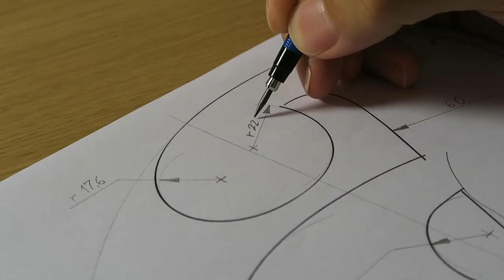Automotive Modeler - Mauro Bonaudo | Profiles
Automotive Modeler - Mauro Bonaudo

For today’s video, we visited Mauro’s workshop. This talented automotive professional will explain to us how he sees his job during his career. I must say his personal view has impressed me a lot. This is based on the most honorable values like passion, humanity, devotion, and desire. The desire to be meaningful to a purpose, to a career to a common scope! Ladies and gents let me introduce you to my colleague and friend Mauro Bonaudo.

If you enjoyed this video. Please visit our Profiles category for the complete interview list.